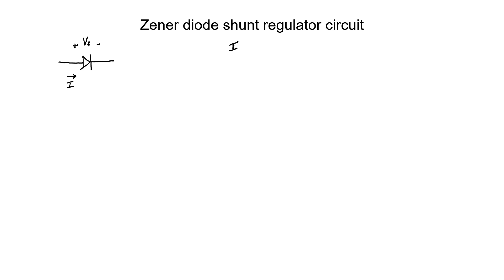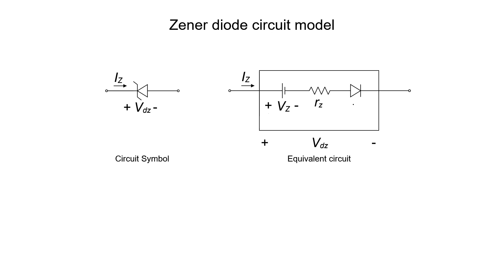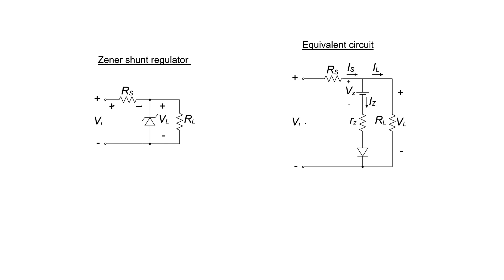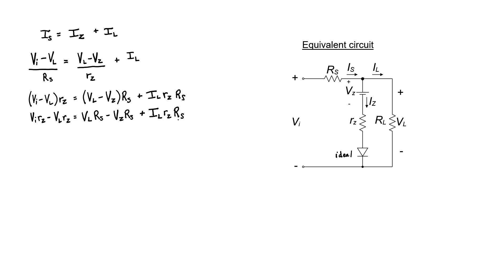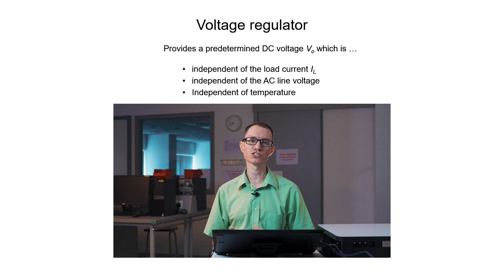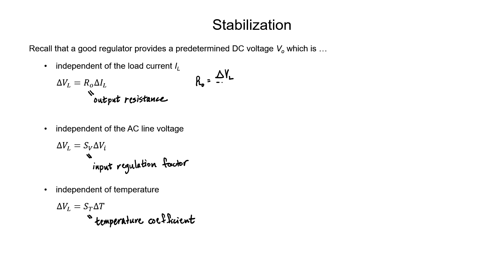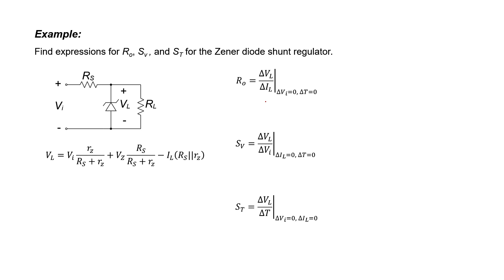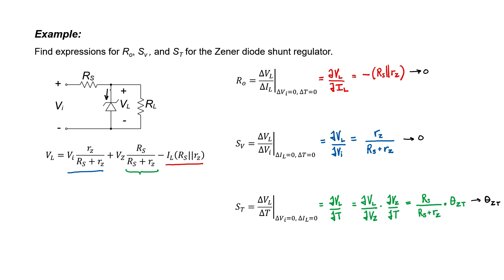How to use a zener diode (2 - Regulators)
Let's use a zener diode to create a simple shunt voltage regulator.  We will do a full derivation of output voltage as a function of input voltage to find expressions for stabilization.  We will find expressions for output resistance, input regulation factor, and temperature coefficient and show their effect on the load voltage.  What are some limitations of the zener diode shunt regulator?

Aaron Danner is a professor in the Department of Electrical and Computer Engineering at the National University of Singapore.

Video filmed and edited by Cheryl Lim.